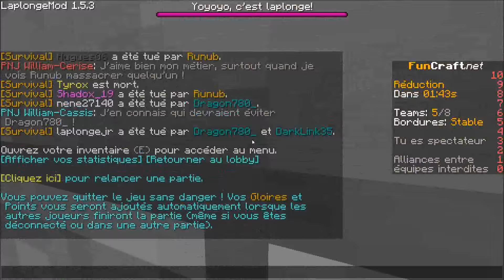[Funcraft] Vidéo avec nene27140 Part2 : Survival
Même chose que pour la vidéo précédente : pas de débat sur le cr@ck dans les commentaires : j'ai payé le jeu donc j'ai le droit de jouer où je veux! ;)

Les droits de Minecraft sont détenus par la société "Mojang AB", cependant le droit de réalisation de vidéos est accordé à tous les joueurs, Y COMPRIS la mise en place de publicité sur les vidéos en question

"[...] vous êtes AUTORISÉ à créer, utiliser et distribuer des vidéos et streams de vos parties ou de vos utilisations de Minecraft à toutes fins légales et à les monétiser au moyen d’annonces publicitaires [...]"